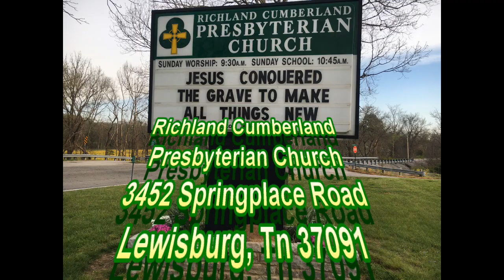Ephesians 1:1-14 - 04/07/2024 - Richland Cumberland Presbyterian Church - Pastor Crystal Favors